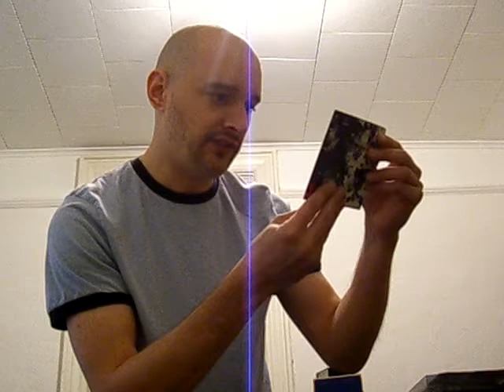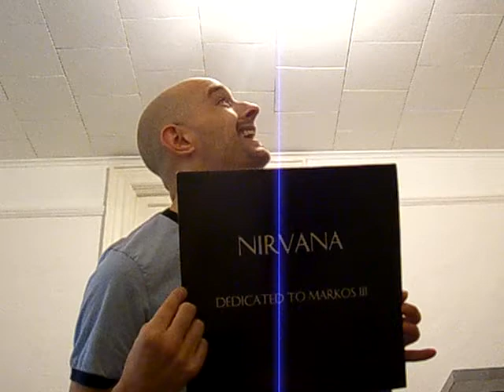Mark Prindle's Video Review #48: X - Aspirations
My longest yet.  Some might say TOO long!